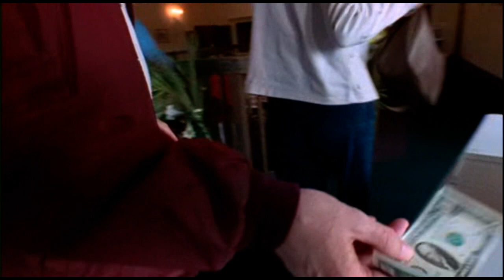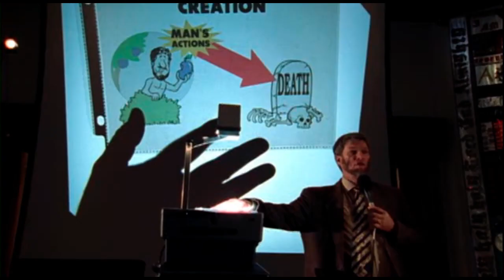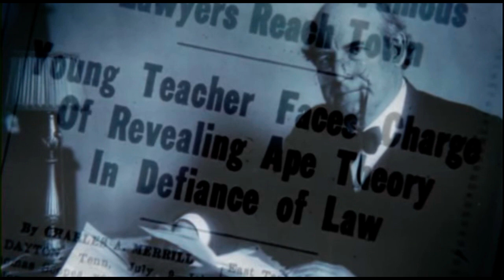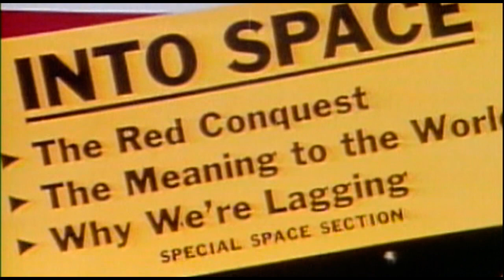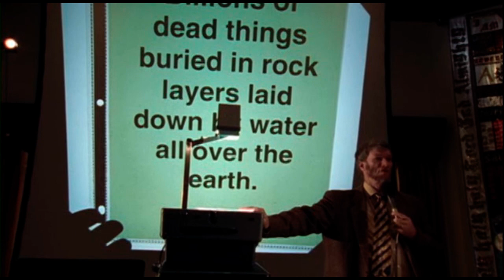What about God? Pt 1 Creation & Evolution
Documentary focusing on Wheaton College (University) students and how they attempt to reconcile creationist upbringings and the scientific facts of Evolution. And the attempt by Jefferson high School students to introduce "special creation" or Intelligent Design into the school science curriculum. A very American take on the creation Vs Science battle. Hopefully Christians will realize that evolution is the only way Biological science makes sense.